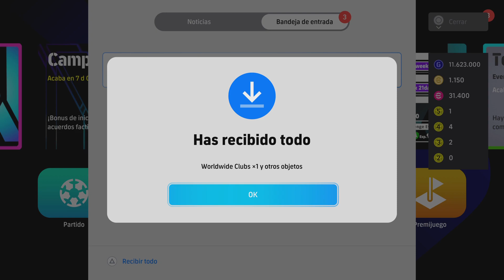Thank you Konami⚽M. Van Basten gratis🇱🇺eFootball 2024